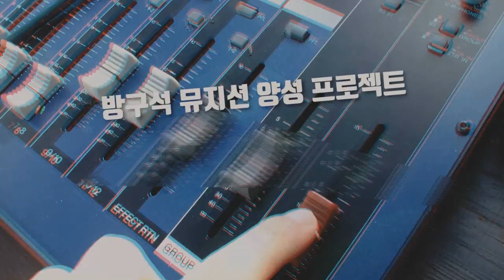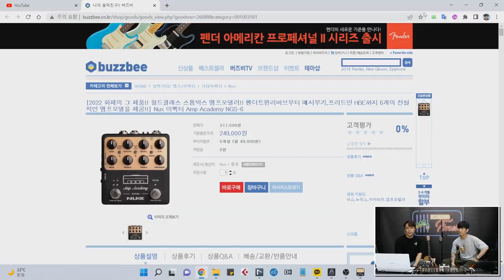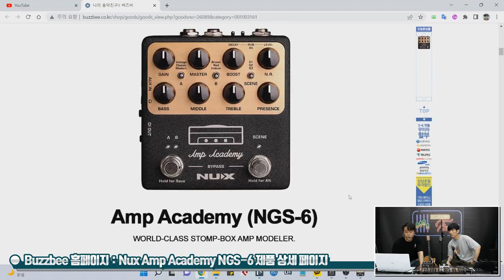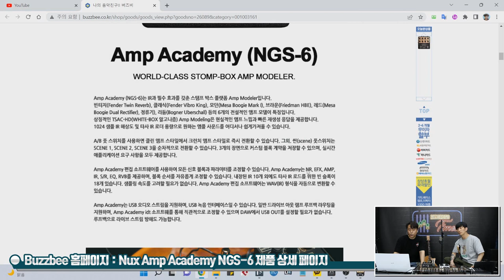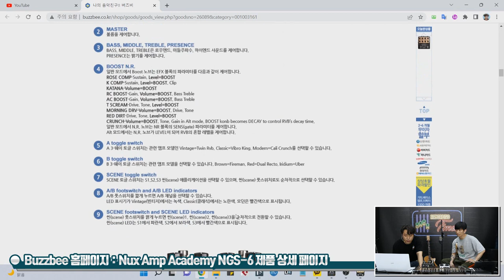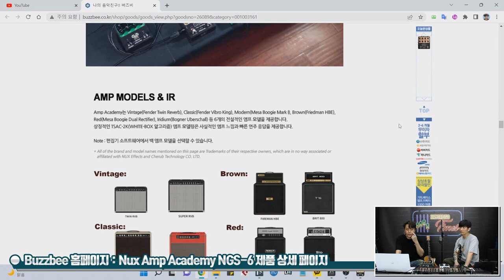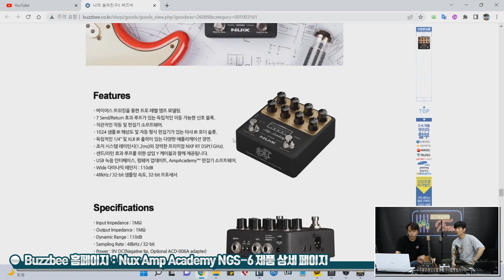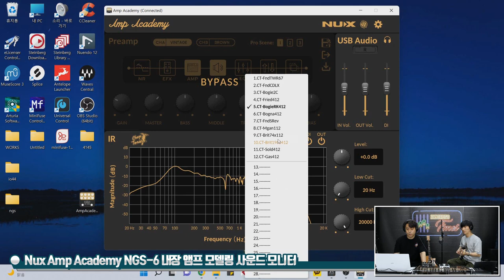[RecordingTimes 511회] Nux Amp Academy NGS-6로 녹음하기 1편